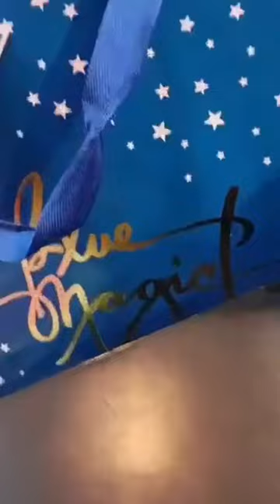Abby, spoiling her siblings